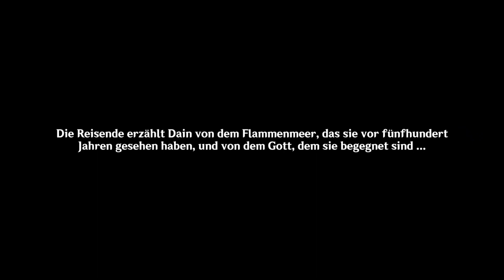Die Vergangenheit Khaenri'ahs - Genshin Impact Akt 2 Liyue #28